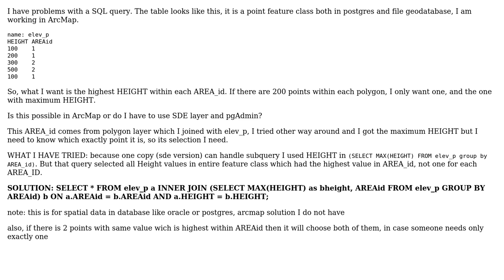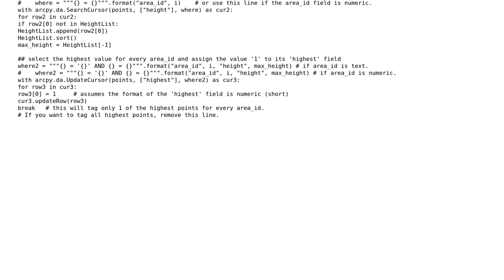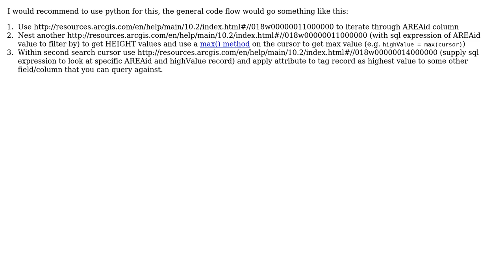GIS: Selecting maximum Value based on other field using ArcMap? (2 Solutions!!)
GIS: Selecting maximum Value based on other field using ArcMap?

With thanks & praise to God, and with thanks to the many people who have made this project possible! | Content (except music & images) licensed under CC BY-SA | Music | Images & others | With thanks to user jonaktiv user GISGe user Dan C user artwork21 and the Stack Exchange Network Trademarks are property of their respective owners. You are responsible for your own actions.